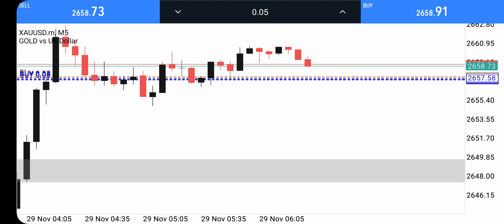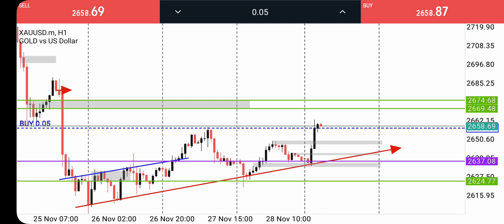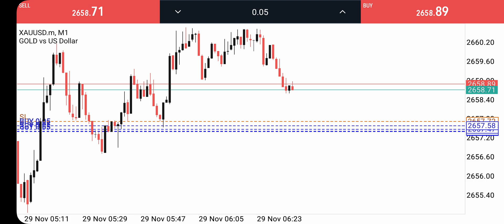Gold Fri 29nov24 agresif buyer late entry 30pips